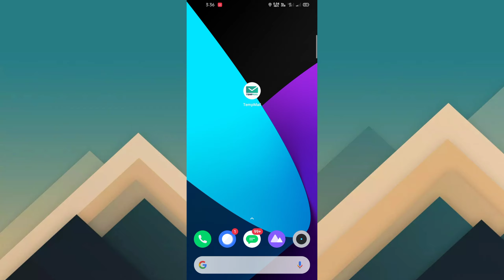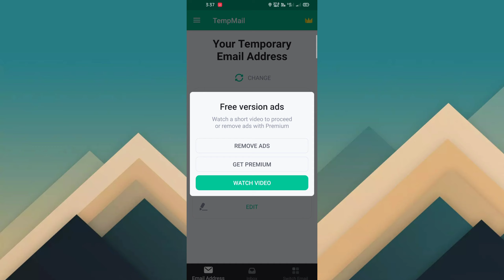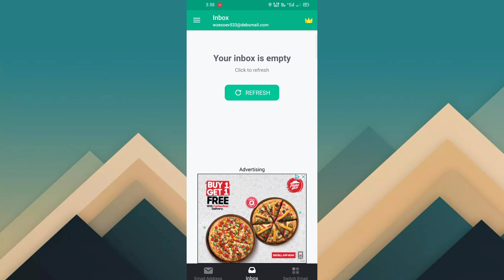How to create unlimited emails || Unlimited mails || unlimited emails in telugu || Telugu tech ideas